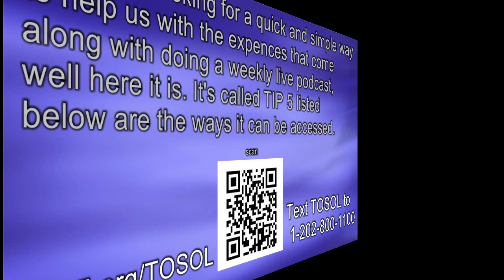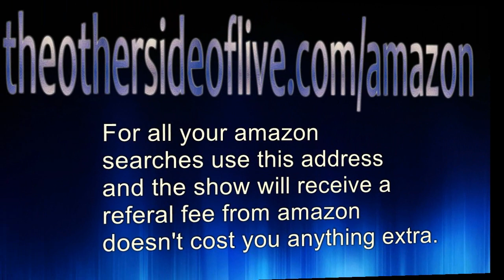TOSOL #16 HOW BAD DO YOU WANT IT?!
Once again, thank you to everyone who tuned in to The Other Side of LIVE! for what was a very fun & fabulous show. Mordant & Charles began by welcoming everyone, including listeners from China! The last episode of TOSOL found the boyz interviewing the musical-comedy troupe Bocca Musica. Check out the video of that interview via the Mordant World Stickam channel.

The theme for this latest podcast (TOSOL #16) asks the question, How Bad Do You Want It?! We discuss what your dream is worth to you and what you're willing to give up in order to make it there.

Highlights:
• Aerial Angels producer/performer Allison Williams calls in from the Her Highlights
o How HARD do you want it
o The amount of work that goes into a "Dream Job" ahead of time
o Ronn/Scaramouche's advice column and his take on being an entertainer
o Tim Ferriss and his book, The 4-Hour Work Week
§ Retirement is not the goal
o Define your mission -- so you know what you're sacrificing for
• Malcolm Gladwell in The Outliers
o Berlin study: Reach the Expert Success Level at 10,000 hours
§ Kara Beasley = brain surgeon
§ Tortuga 10k hours -- reinventing myself & moving towards 10k hours for Mordant World
• Not feeling it
• Charles & Mordant's hours-earlier, way-deep phone conversation
o It's all about Timing
o My comment "I'm just a Tortuga"
o What kind of comment is I'm Just...?!
• CountryBoy CALL IN
o Give yourself time to have fun
o Feed the Inner Child
o We do it because it feels good
o Muggsy Ded Bob loves to fish
§ Just Fishin'  ~Trace Adkins~
• Back to Charles & Mordant's earlier phone conversation
o Self-Limiting beliefs are the death of your dreams
• DennysDimples CALL IN
o What about when "you're not feeling it"?
§ Establish your beacon
§ Affirmations
§ Put your head down and push through it
o The Blahs TOSOL#14 podcast
o Fried Green Tomatoes
o Thelma & Louise
o Kick in the ass (Nursing School vs Print Shop)
§ Find a Nursing School
§ Look into classes
§ Talk to a guidance counselor
o There will never be enough time...
• Obvious to You.  Amazing to Others by Derek Sivers,
from the book Anything You Want
• Public speaking & performing
• Kathy Jancarole CALL IN
o Shameless Self Promotion & Links fan page
o Kathy's page
• Alex "Da Movie Guy" CALL IN
o 7th Row Center
o Facebook.com/7thRowCenter
• Even more CALL INS
• "I'm just a Tortuga Twin" continued
• Nil Desperandum
o Mordant is featured, doing a short story reading as Riki
Robinson for Memories of Childhood (#16)
o NDStories.com
• Other Links:
o BearCrawlingNation.com